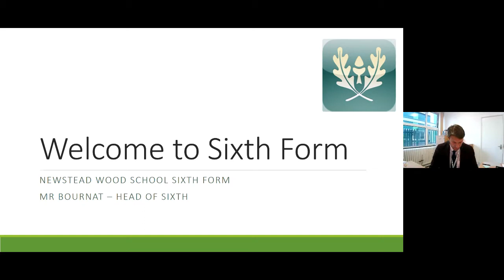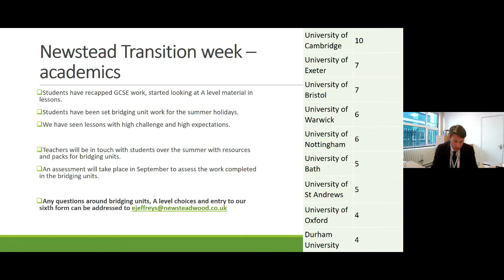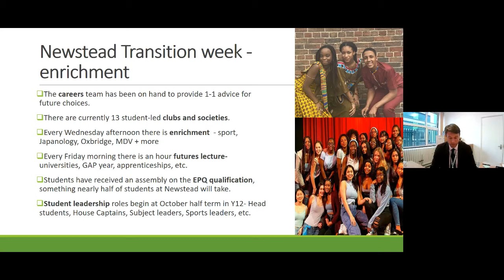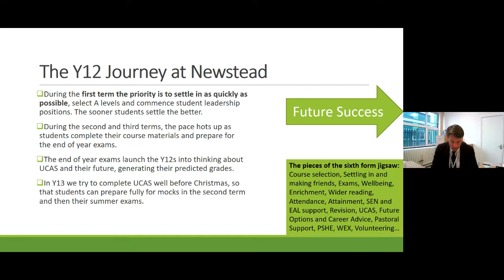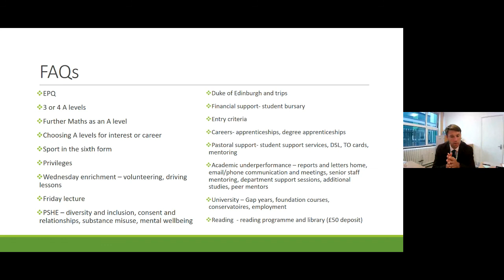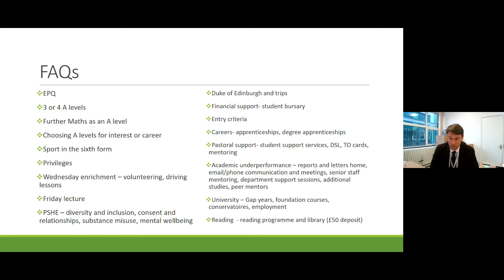Sixth Form Induction Week 2021 - your questions answered!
Mr Bournat answers your questions about Newstead's sixth form.